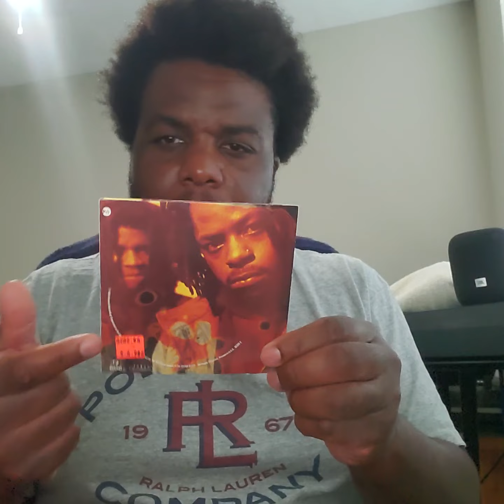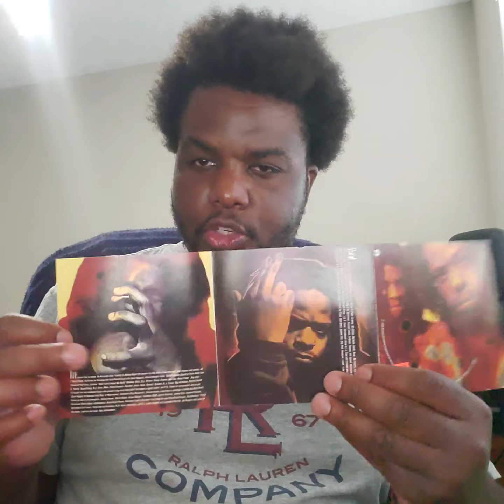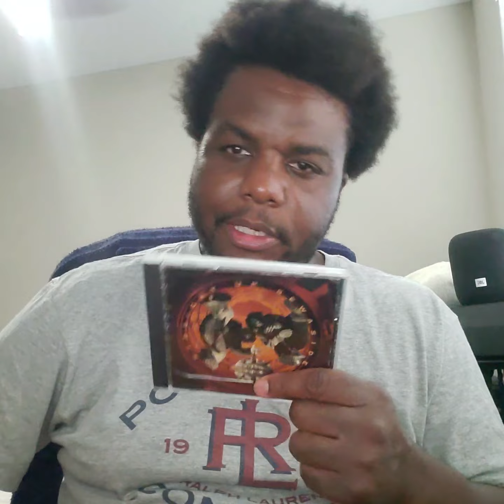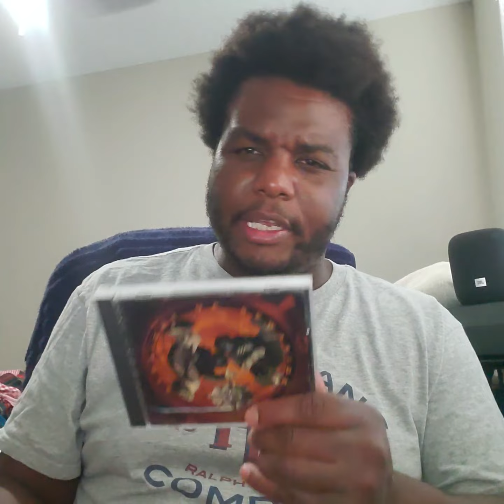Hip Hop Album Review Part 245: Das EFX Straight Up Sewaside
Music Played:

1.Puerto Rock- Mamaghetto
2.The Absouljah- Rituals
3.Stezo- Tension Off The Chest (Instrumental)
4.Pete Rock & CL Smooth- In The House